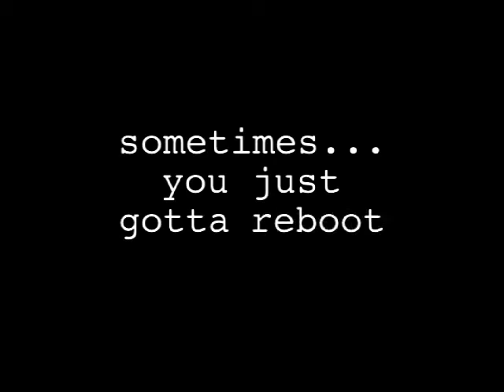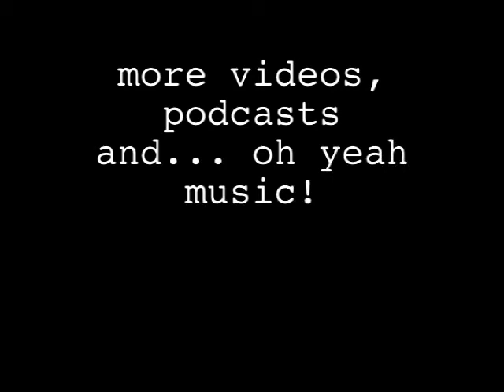Life with Hungry Lucy #005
"Sometimes... you just gotta reboot".
In the 5th installment for Life with Hungry Lucy, Christa and War-N tells us about starting the song "Erase Her" from scratch when it just wasn't working.